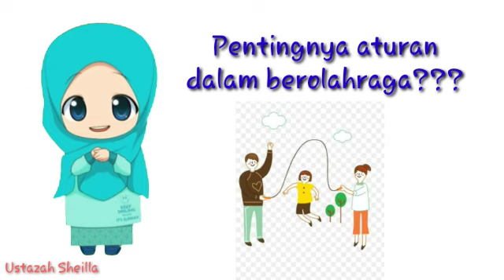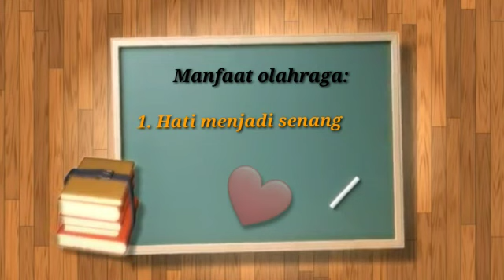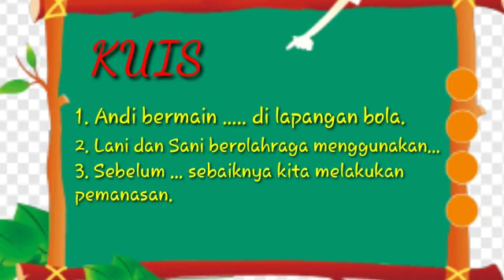Gemar Berolahraga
belajar online
Tema 2